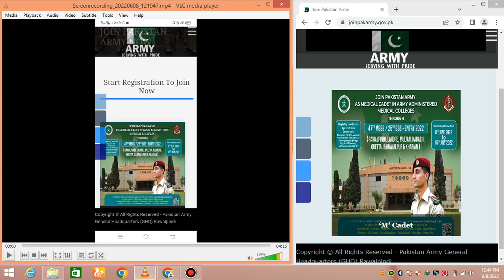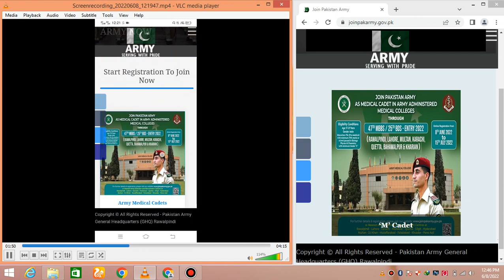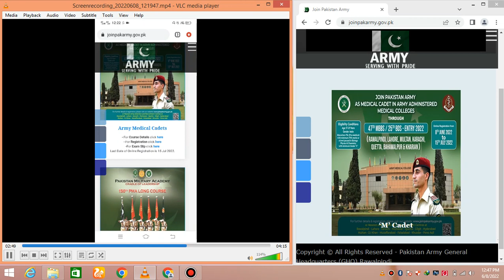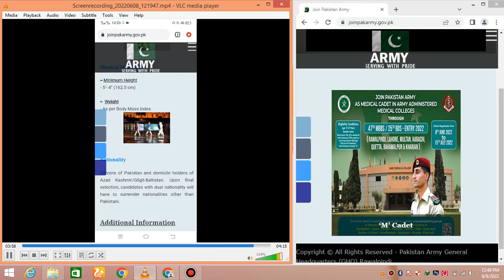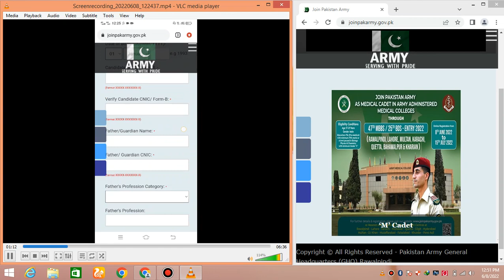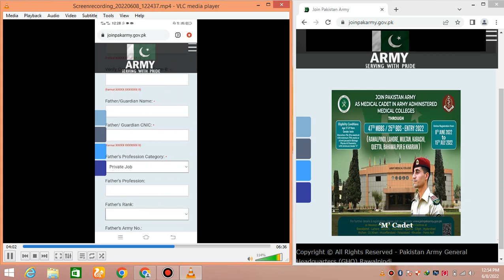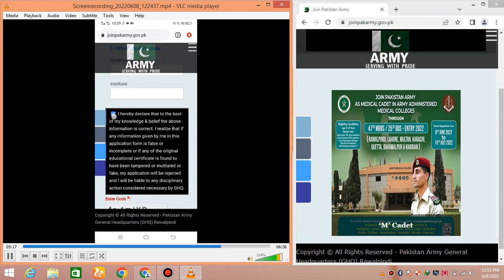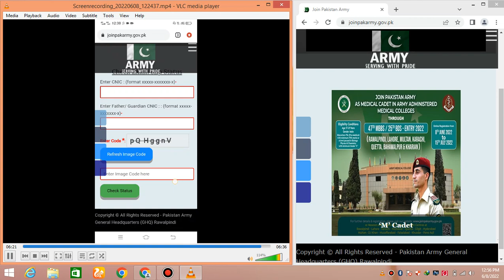Join Pakistan Army As Medical Cadet In Army Administered Medical College Online Apply / Registration